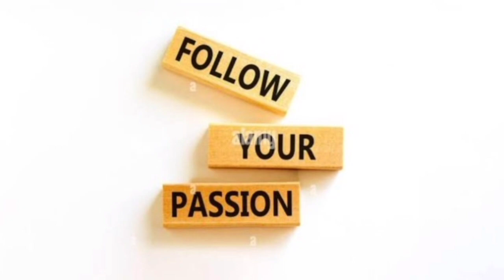how to follow your passion audiobook and podcast tamil